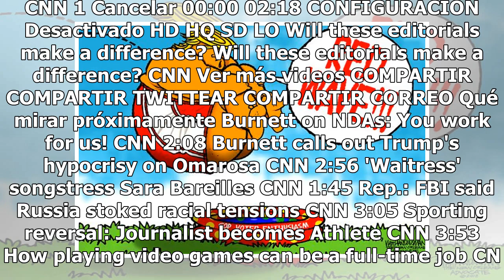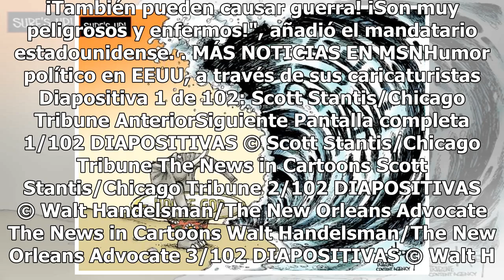Más de 100 medios de EE.UU. publicarán editoriales contra los ataques de Trump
Haz clic para ver el video completo Volver a reproducir video SIGUIENTE Burnett on NDAs: You work for us! CNN's Erin Burnett speaks with former special assistant to President Trump Marc Lotter about the Trump administration having White House staffers sign non-disclosure agreements. CNN Burnett call...